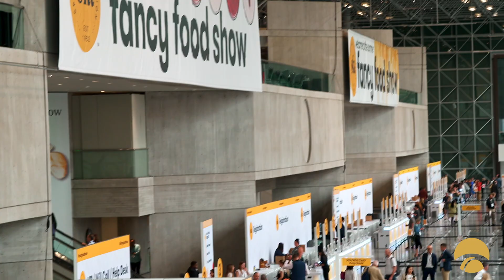Come Visit Us at the 2024 Summer Fancy Food Show, Booth No: 1956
Visit our extensive extra virgin olive oil tasting bar at the 2024 Summer Fancy Food Show, booth 1956, where you can sample over 30 exquisite award winning oils. Stop by to browse our collection, meet our visiting producer partners, and speak directly with our team members. We're always excited to meet our customers and fellow olive oil lovers!

Producer partners exhibiting in our booth are world-renowned producers Chateau d'Estoublon from France, Bonamini and Frantoio Gradassi from Italy, and Oleoestepa, Almazaras del la Subbetica and Oro Bailen from Spain. See you there!